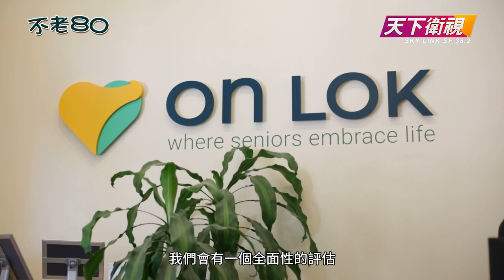不老80 (Forever Young) – Work Life Balance for Seniors | 安樂居 + 天下衛視 |On Lok + Sky Link TV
Tips for seniors to stay healthy and active, plus On Lok's services that will help them live healthy and independently at home that are designed to reduce the pressure on family members and children.

晚年幸福長壽的秘訣 安樂居全方位照護為減輕家人子女壓力, 特色為每位長者量身定做的全面護理計劃, 醫療服務 營養膳食, 交通接送, 物理治療, 社區活動中心